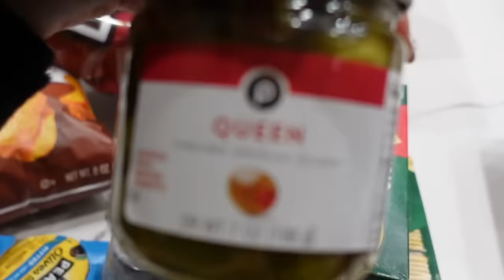OUR SUPER CHAOTIC FAMILY CHRISTMAS PHOTOSHOOT! (Vlogmas Day 16)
follow our snapchats for more content